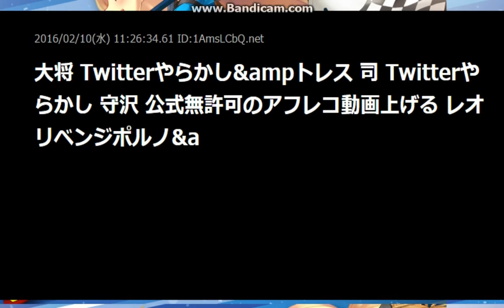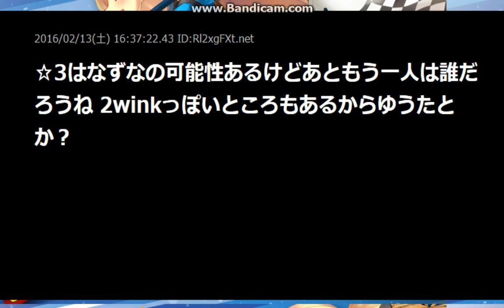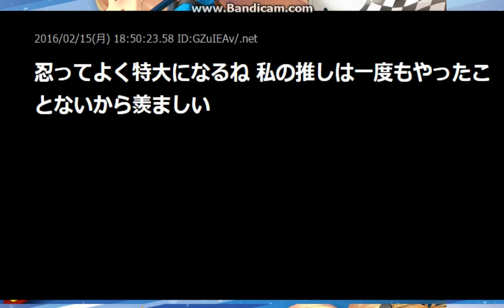【まったり専用】あんさんぶるスターズ！避難所【2ch】